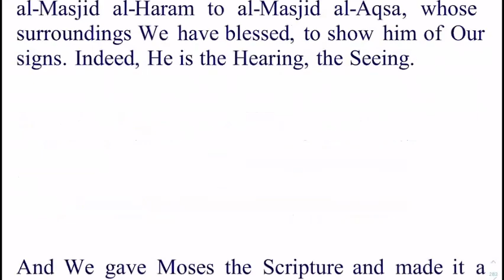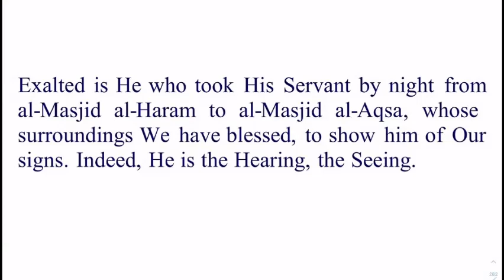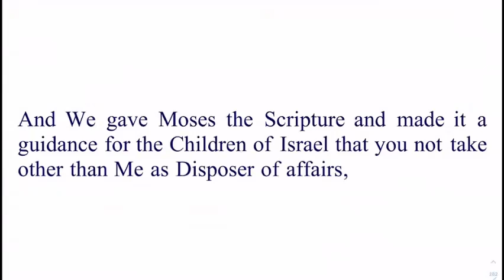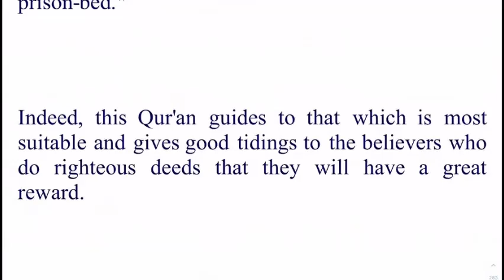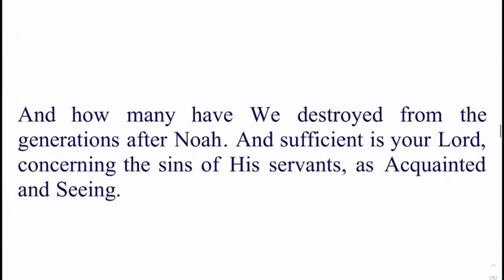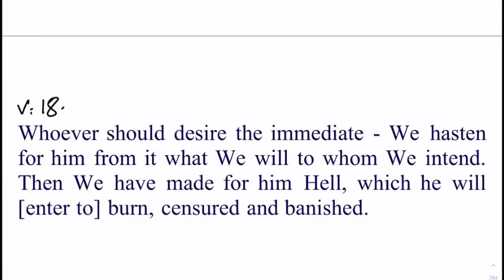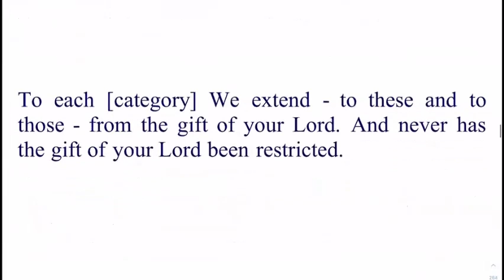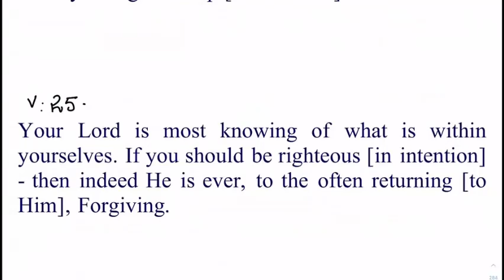18)Surah Bani Israeel Verse 1-25 By Dr Zeba Waqar